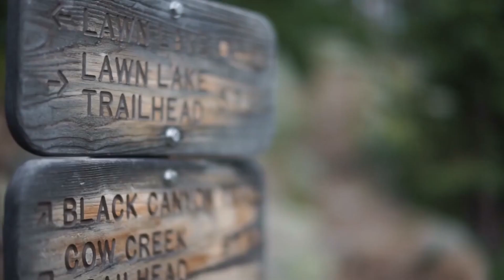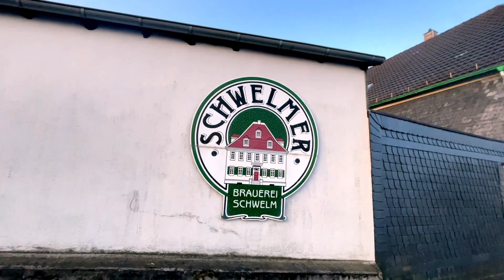Sunrise Windgarten Shorthike | HD | Day Hikes [deutsch]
An diesem Samstagmorgen ging es vom Schwelmer Winterberg durch den MartfelderWald, dann einen kurzen Abstecher zum Ennepetaler Windgarten und danach wieder in den Martfelder Wald und über die Schwelmer Realschule zurück zum Schwelmer Winterberg.

Viel Spaß!

Ihr wollt mehr und vor allem noch bessere Videos?